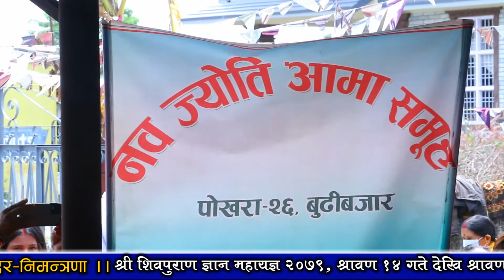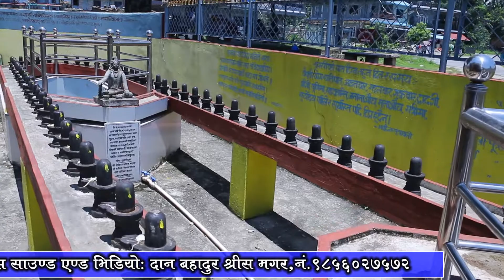Shiva Puran Sakneri 2079 Part-5 शिवपुराण ज्ञानयज्ञ सकनेरी पोखरा–२६, बुडिबजार,पाचौ दिन भाग–५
Total video & Audio Shrees Sound And Video Pokhara )
🎬️ Post Production:-
(Shrees Sound And Video) 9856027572